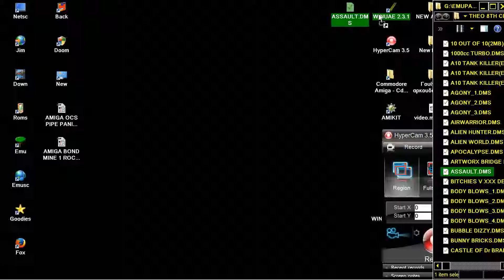AMIGA ASSAULT AMIGA OCS BY DE BOND AND DIGITAL DISASTERS